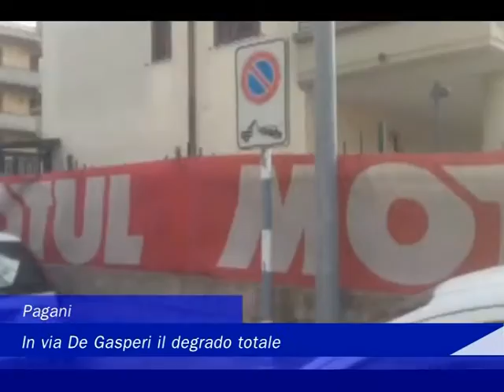degrado via de gasperi 20 giugno